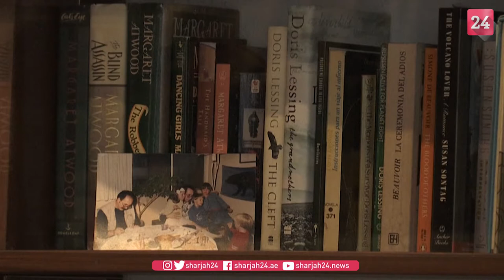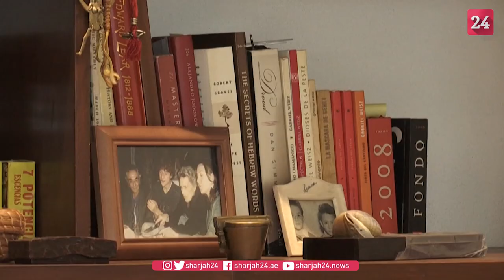Artist Leonora Carrington's home in Mexico to open as museum